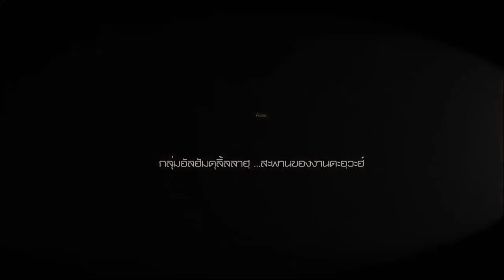AH 2606 แนวทางของบรรดานบีที่เรียกร้องคนสู่อัลเลาะห์(ซบ) โดย อาจารย์มัสอู๊ด บินอิสมาแอล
13.02.64 @ จัดโดย ศูนย์การเรียนรู็ตัรบะวียะห์
ณ บริษัท ฟาริบ พลีบัตร จำกัด อ่อนนุช 66
Tel & Line iD :
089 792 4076 (ดาวุด)
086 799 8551 (มูฮัมหมัด)
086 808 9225 (อับดุลการีม)
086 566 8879 (อนัส)